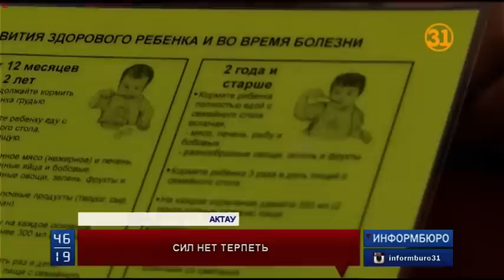В Актау в центре скандала оказалась детская инфекционная больница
В Актау в центре скандала оказалась детская инфекционная больница. Сразу две семьи обвиняют врачей в гибели своих детей. Есть и другие жалобы. Мамы пациентов утверждают, что в палатах грязно и белье не лучшего качества.